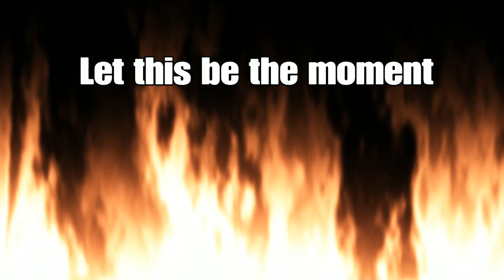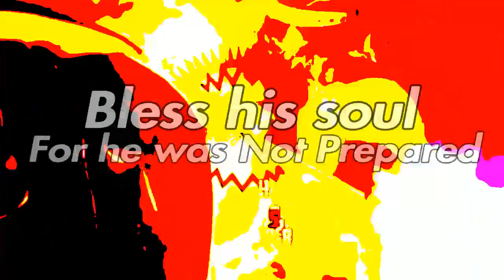How to Fire Chomper | Re-Edit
I love this video but the original had terrible Editing so I went back and made it better. If you want to see more old videos re-edited than let me know :)